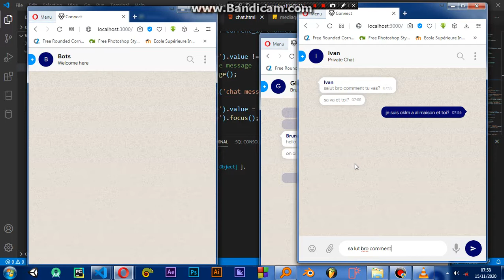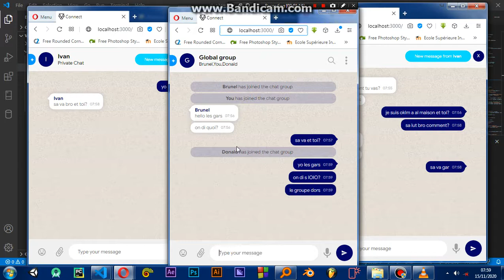Live Chat Application Demo - NodeJs + Socket.io